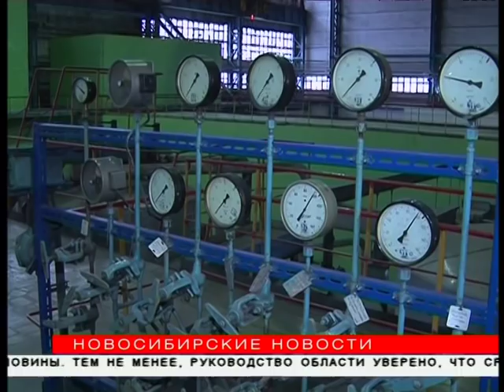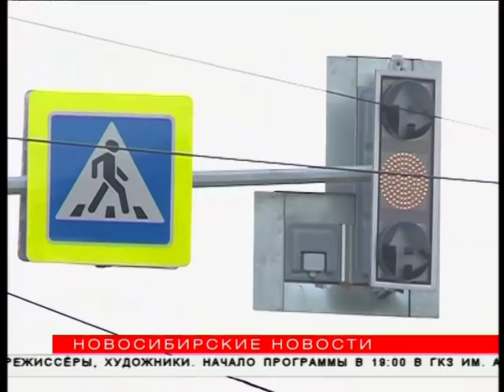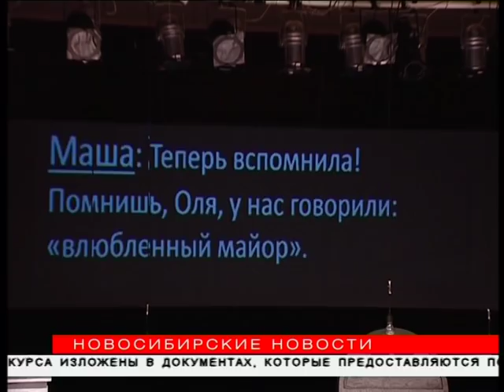"Новосибирские новости" от 06 февраля 2019 года